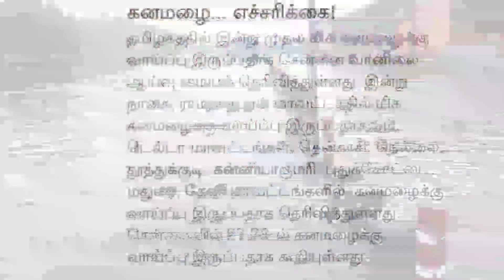தமிழகத்தில் மீண்டும் கனமழை தொடங்கியது | Rain news in tamilnadu